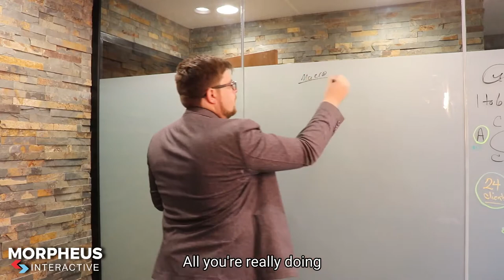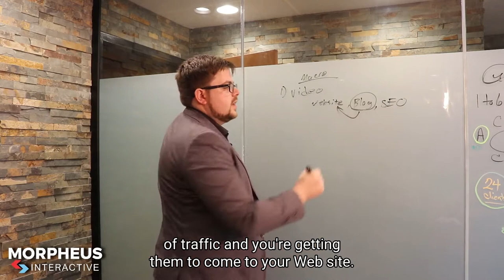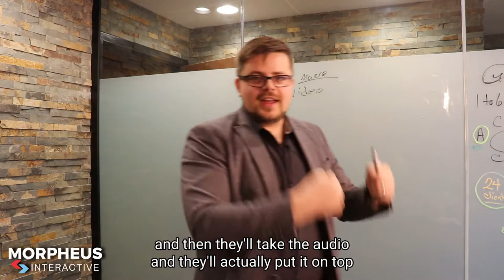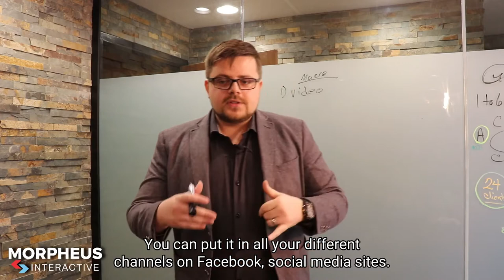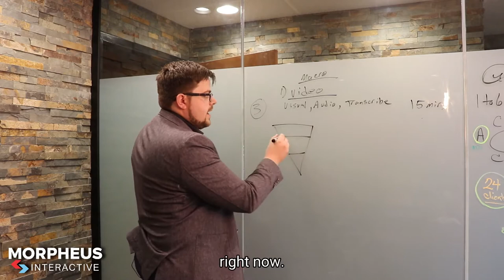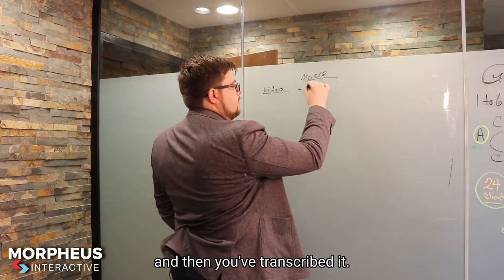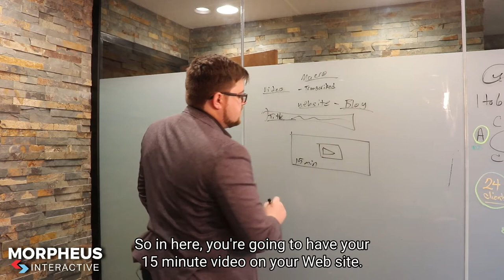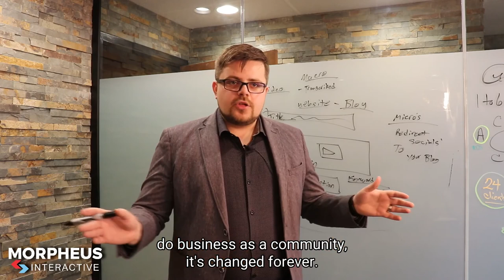Macro & Micro Content For Social Media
Lets break down how you can take one piece of content and turn it into several smaller pieces of content for your Social Medias.